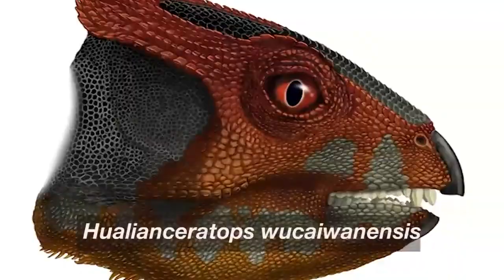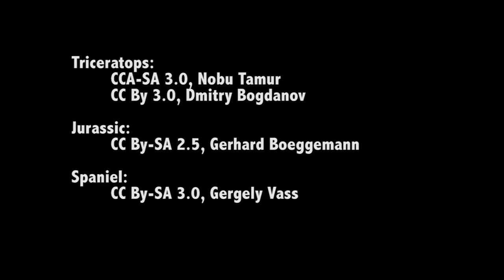Hualianceratops wucaiwanensis - a primitive horned dinosaur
Hualianceratops wucaiwanensis is a new species of plant-eating dinosaur that stood on its hind feet and was about the size of a spaniel. It lived early in the late Jurassic Period, some 160 million years ago, and is one of the oldest known of the Ceratopsian or “horned dinosaurs”. Researchers from George Washington University and the Chinese Institute of Vertebrate Paleontology and Paleoanthropology discovered the fossils in the Shishugou Formation of the Junggar Basin, in the Gobi Desert of China’s Xinjiang Province.

Credits:
Video: NSF/GWU
Research:
A New Taxon of Basal Ceratopsian from China and the Early Evolution of Ceratopsia
Fenglu Han, Catherine A. Forster, James M. Clark, Xing Xu
PLoS ONE, 2015 DOI: 10.1371/journal.pone.0143369